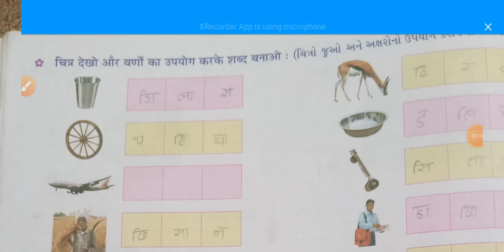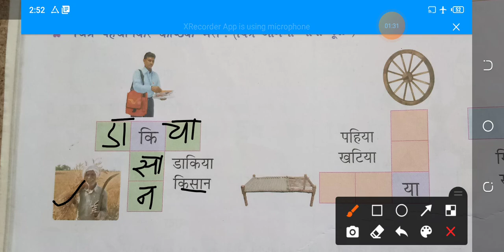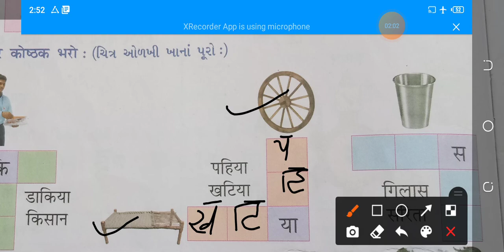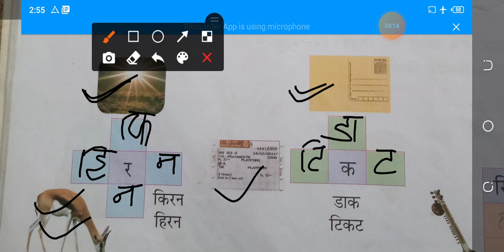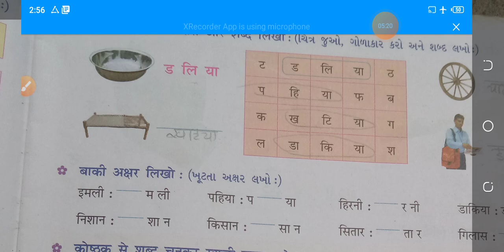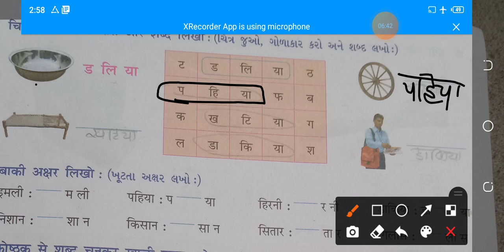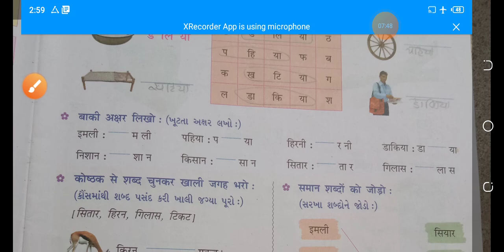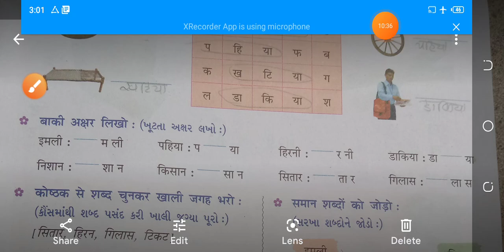std-2 # Hindi# स्वर-इ(part-5)